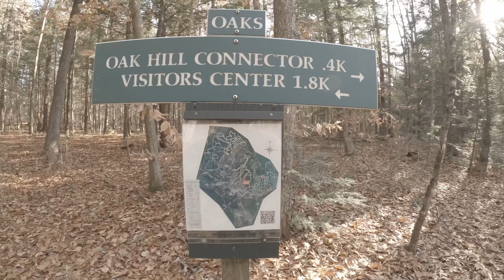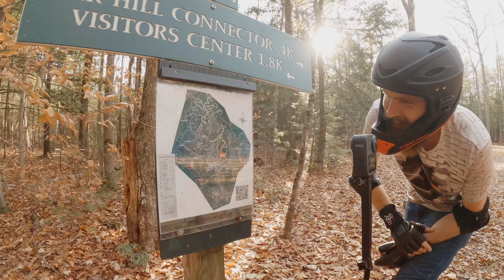The Beginning of a Electric Unicycles Group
This is my first time meeting other electric unicycle riders! This is also the origin of our facebook, and telegram group that is still active to this day in 2022.
We try out riding around a recreational area .

euc electricunicycle rs19 msp ks16x gotway # begode kingsong electricunicycles Visit my referall link at LAZYROLLING to shop select ARMORED Hoodies, Pants and more!

APPLY $20 OFF on SHIPPING, Returns/Exchanges, Crash replacement or Black on Black Flagship Hoodie using this code:
WILSONEUC20OFF